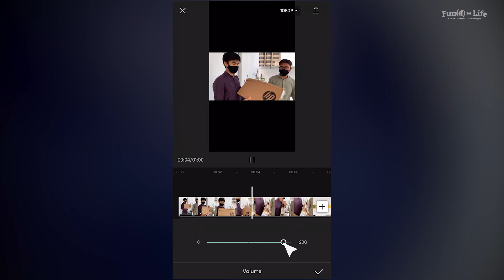FFL Kem Tutorial CapCut: Cara Tukar Volume Video Anda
Sempena Kem Fun(d) for Life bersama adik-adik di PPR Taman Dagang pada 28 Mei hingga 12 Jun, peserta-peserta akan menggunakan aplikasi CapCut bagi menyunting video projek mereka bertema literasi kewangan!

Video ini adalah tutorial yang menunjukkan cara-cara untuk tukar volume video anda dalam aplikasi CapCut. Semoga berjaya!